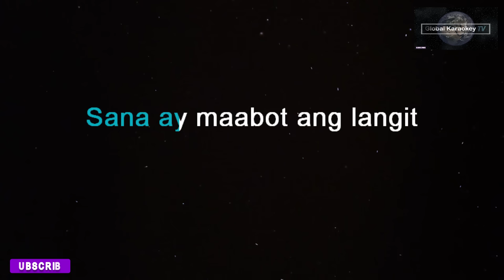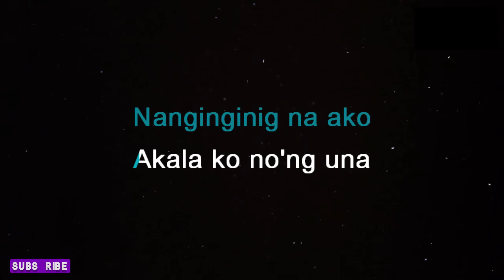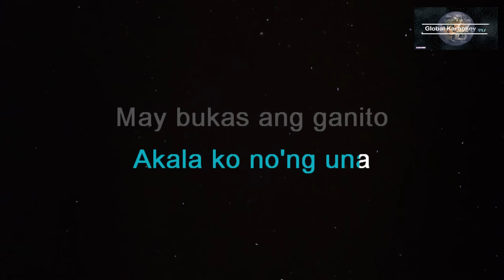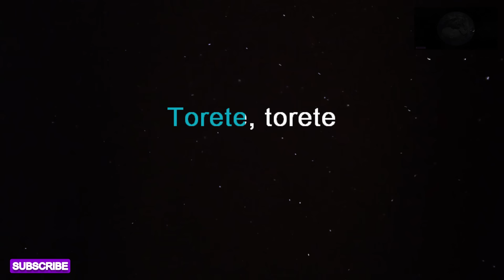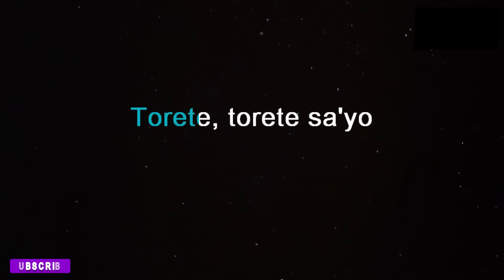TORETE - Moonstar88 (KARAOKE HD)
This is from Global KaraokeyTV  version of  "Torete"
Instrumental/Lyrics Cover.

Song:   Torete
Artist:   Moonstar88